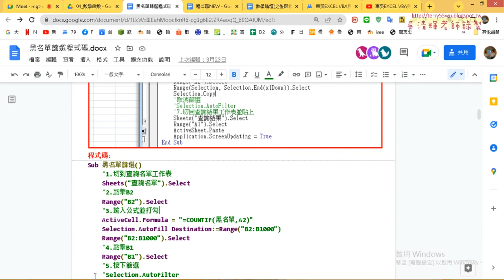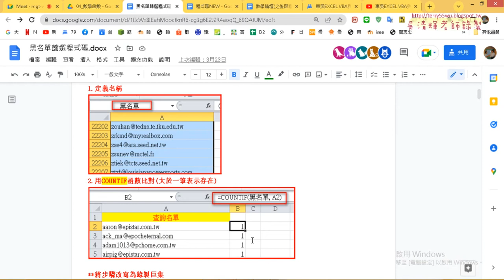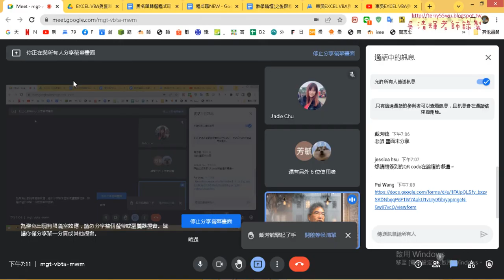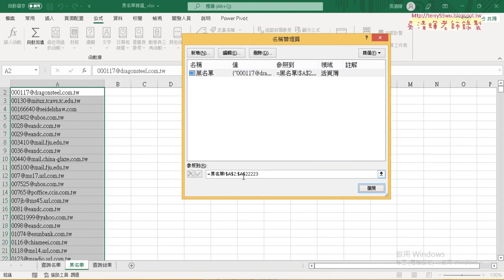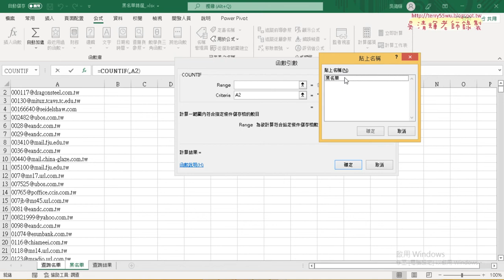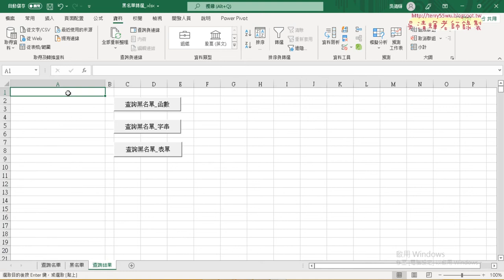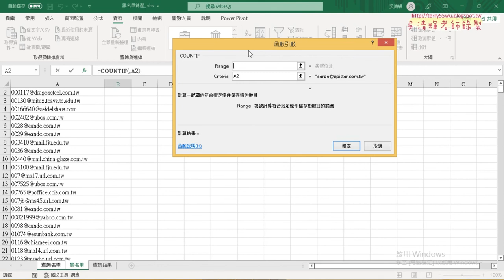02 黑名單篩選用COUNTIF與篩選與定義名稱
東吳EXCEL VBA與資料庫雲端設計120第4次(黑名單篩選&樂透彩)

上課內容：
01_年曆重點回顧與黑名單篩選
02_黑名單篩選用COUNTIF與篩選與定義名稱
03_錄製黑名單篩選巨集與增加按鈕
04_撰寫黑名單篩選VBA程式說明
05_黑名單結束與樂透彩中獎機率統計
06_合計與名次與VBA輸出結果
07_樂透彩與清除VBA說明
08_格式化前七名號碼VBA程式說明
09_取出前七名資料VBA說明

上課用書：
Excel VBA一點都不難：一鍵搞定所有報表
作者： Excel Home
出版社：博碩
出版日期：2013/06/26
定價：380元

吳老師  111/5/30